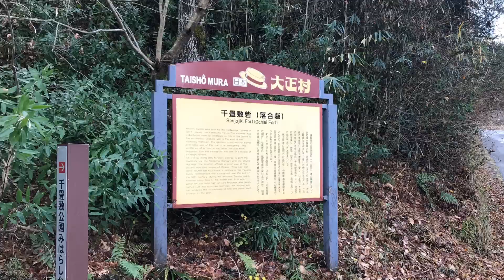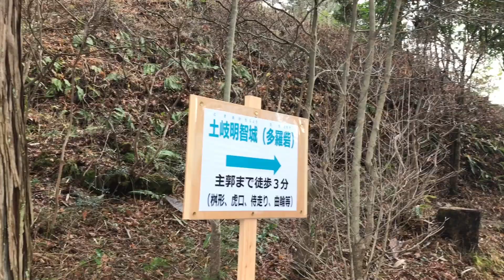【光秀公産湯の井戸・土岐明智城】岐阜県に三ヶ所ある明智光秀公出生地候補の一つ！土岐明智城のご紹介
今回は大正村にある土岐明智城のご紹介です。

土岐明智城には光秀公産湯の井戸跡だと言い伝えられている場所があります。
岐阜県に三ヶ所ある明智光秀の産湯の井戸跡の一つです。

★ 【明知城跡（白鷹城）・明智光秀公学問所】遠山の金さんの先祖の城と、明智光秀公学問所の紹介

★ 【桔梗塚】明智光秀公は生きていた！？山県市にある明智光秀公のお墓のご紹介。

★ 【天龍寺】日本一の明智光秀公の位牌と明智氏代々のお墓がある、明智氏縁の寺院・天龍寺のご紹介。